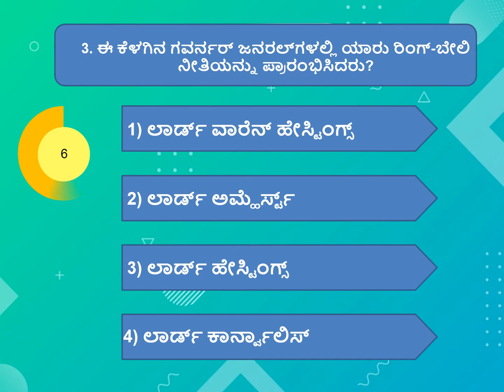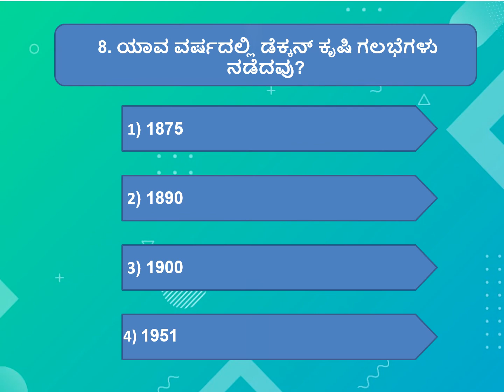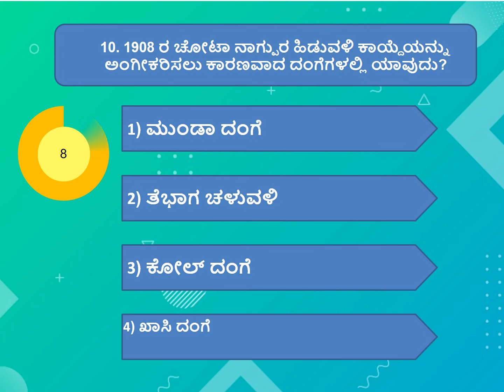10 on 10 Rapid Fire Questions for KPSC Exams - FDA/SDA/PSI/KAS